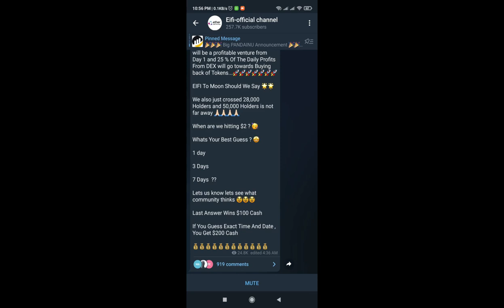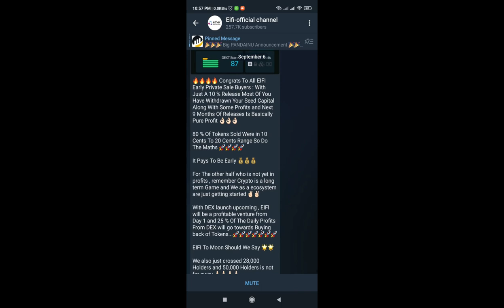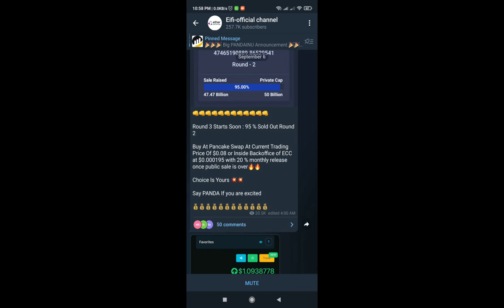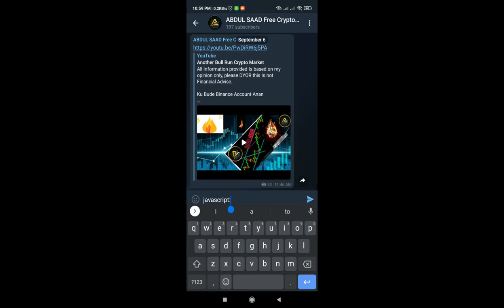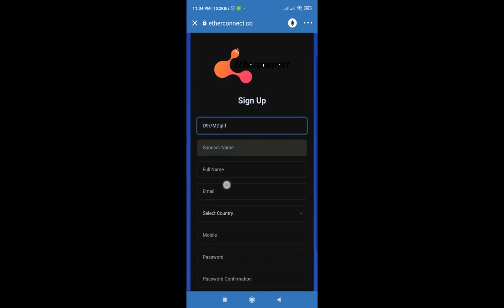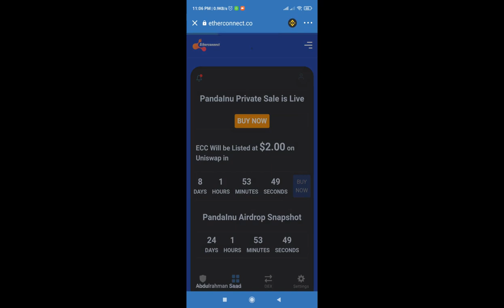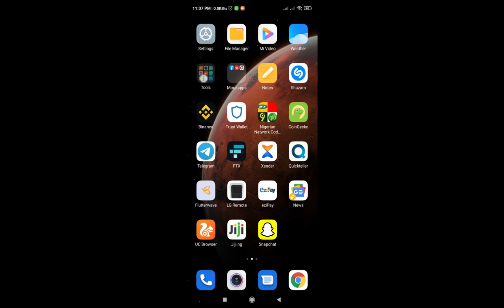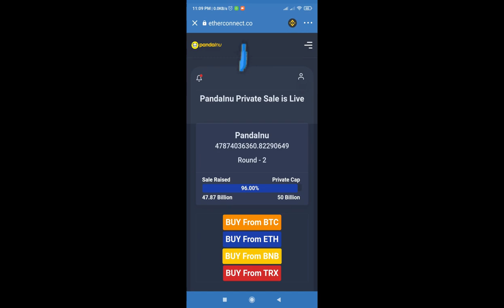(Panda Inu Token) Sabon Token Dinda Ake Private Sale Dinshi A Yanzu 1000X🔥🔥🔥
Ku Bude Binance Account Anan

binance hausa,trading hausa,crypto,analysis hausa,yadda ake crypto,
sxp,cake,bnb,staking,price action,price prediction,safemoon,safemoon cash
crypto trading hausa,binance spot trading,analysis hausa,panda,panda inu token,ecc,efi token,